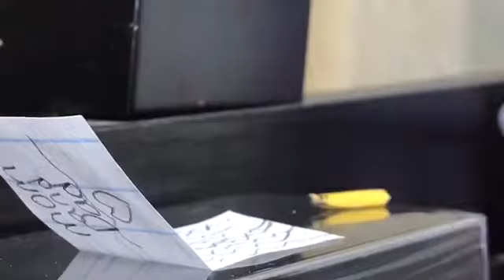200 subscriber special! (Lps In the wrong body)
Hey guys! I am crying i just can’t! You all are amazing in your own way and I’m so happy that you are here to support me!! ~xoxo Lps Cold Fire 💕